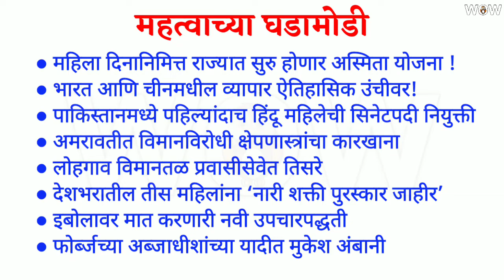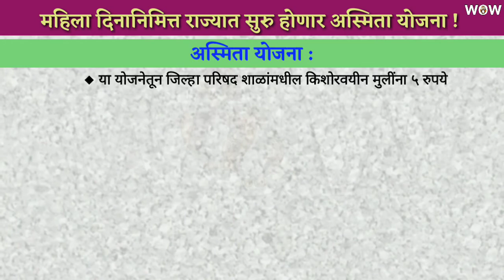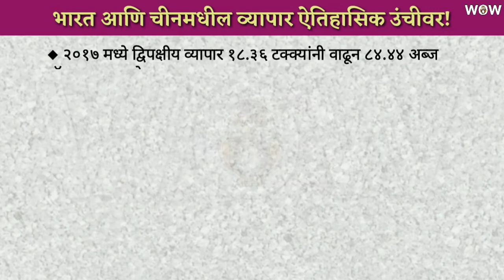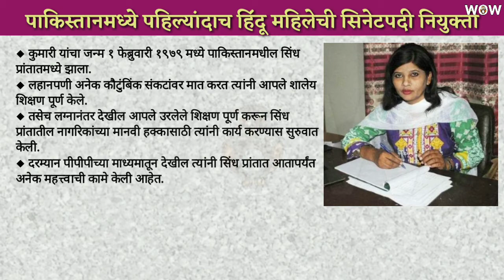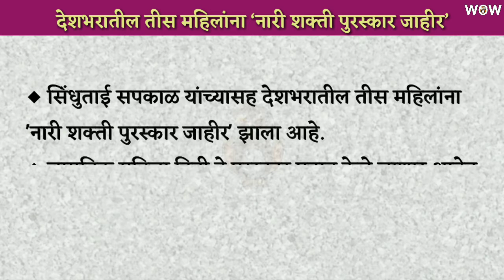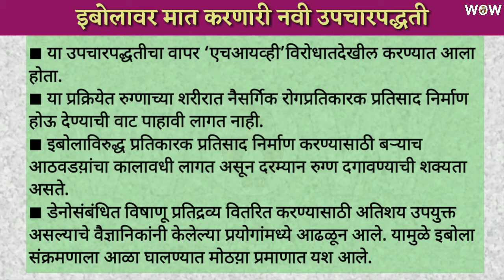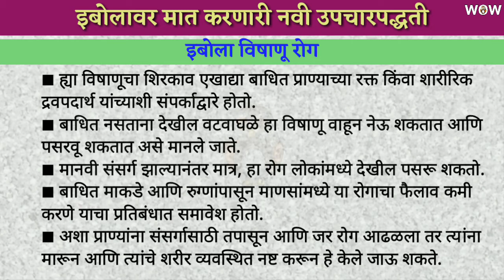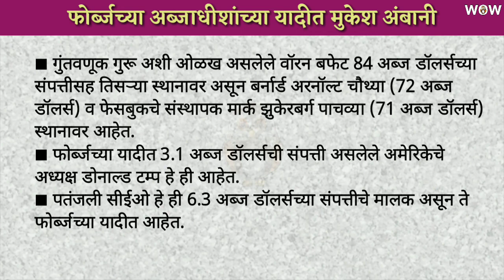चालू घडामोडी 08 मार्च 2018 / UPSC / MPSC current affairs in marathi / chalu ghadamodi march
नमस्कार मित्रांनो,
08 मार्च 2018 च्या चालू घडामोडी जाणून घेण्यासाठी हा video जरूर पहा.
Watch this video for Chalu ghadamodi march 2018, mpsc current affairs in marathi daily.

धन्यवाद!